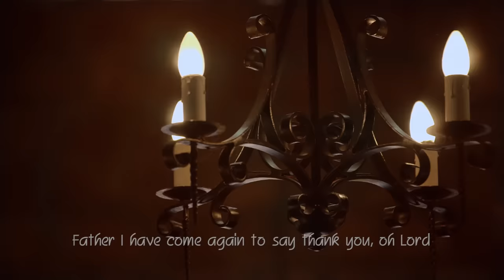BABA NINDOKA BY MERCY KEN (OFFICIAL VIDEO)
ARTIST : MERCY KEN
SONG : BABA NINDOKA
AUDIO : LOOK UP STUDIO @mercykenmusic